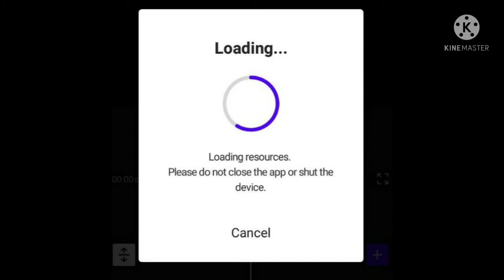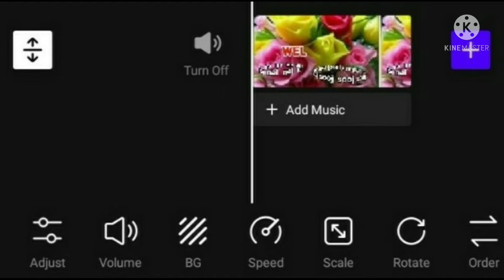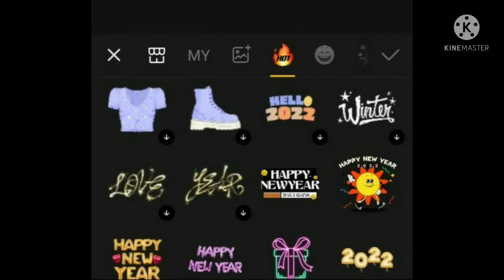Vita App بے شمار اسٹایل nai sooj. Nayyer Sadaf|وٹاVita App Kia Hai| newyoutuber'allaboutreport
my dear friends today i tell about( Vita Editing App ) This is essy and stlylish app. There are lot of stly. Best apps for tic tolk.you must also  useYoutube Videos.